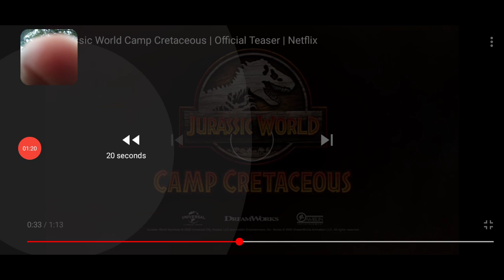Jurassic World: Camp Cretaceous Season 1 Review: Welcome to Jurassic Phoenix *Caws in Majesty*